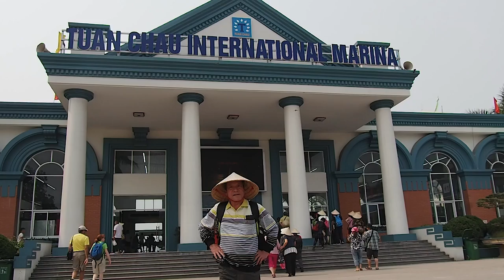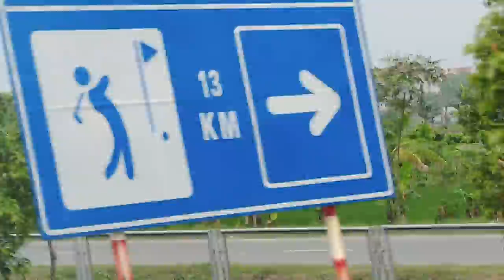爸媽去北越玩